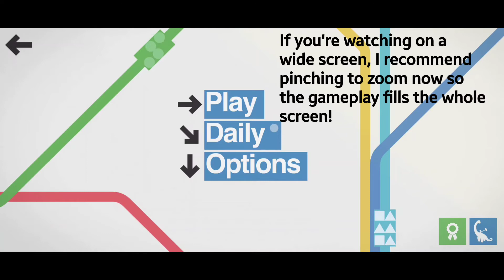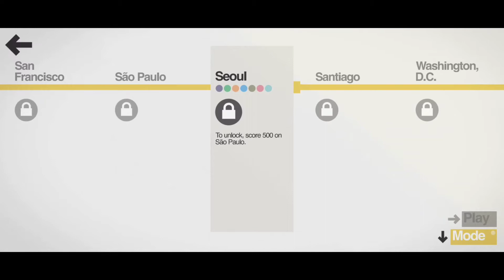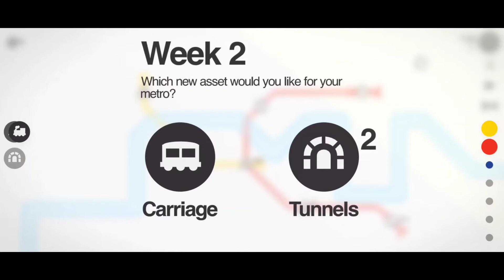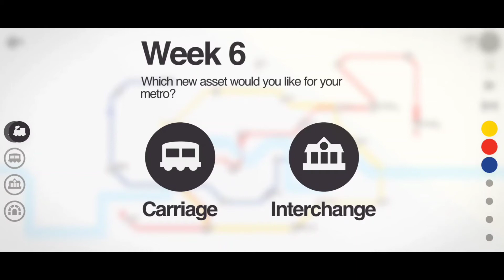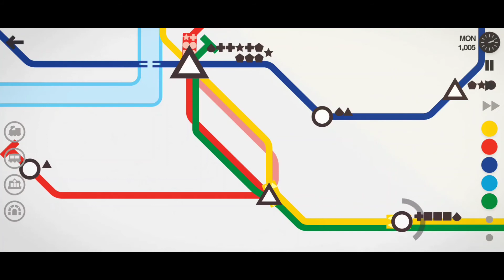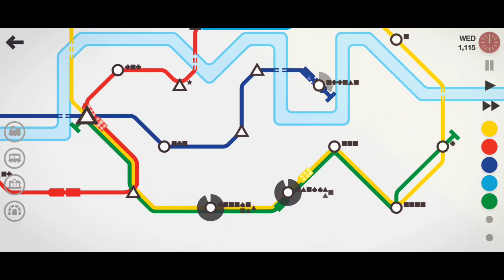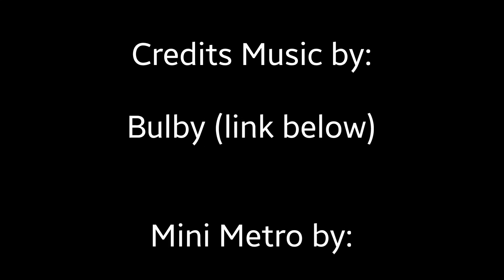Mini Metro - #1 - London - Normal Mode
Hello and welcome to Mini Metro!

This is going to be an ongoing series, in which I play through all the levels in the main Normal Mode, then all the levels (hopefully) in Extreme Mode! Then after that, every daily video will be the daily challenge!

INDEX:

0:00 Introduction
5:18 Gameplay
24:40 Game Over
29:20 Credits